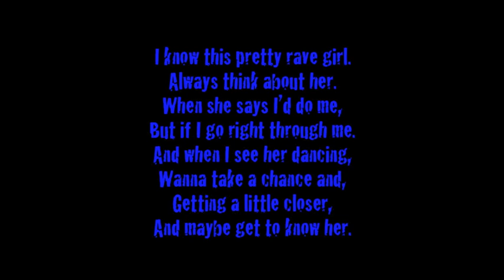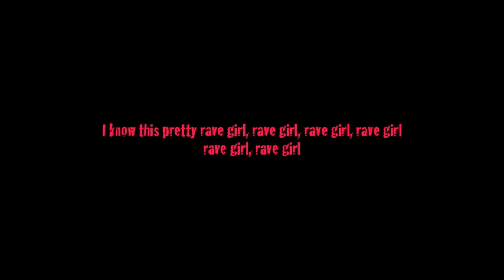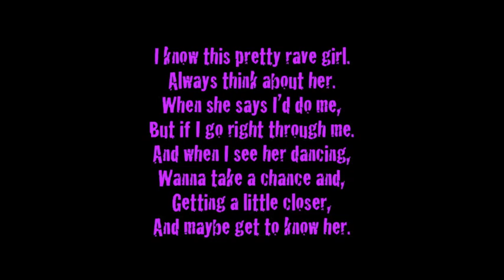Pretty Rave Girl Breathe Carolina Lyrics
first lyric video :) hope you like it